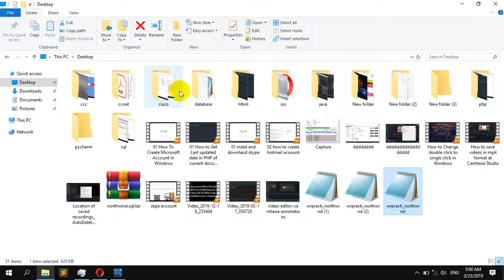How to save SQL code in MySQL Workbench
How do I export a SQL file from MySQL workbench?

How do I export a database from MySQL workbench?
How d0 I export a MySQL schema?
How to Export the results of a Query using MySQL Workbench
Export tables with MySQL Workbench with INSERT statements
How do I save in MySQL
How to save My-SQL Query data in file
export database mysql workbench
mysql workbench export csv
backup mysql database workbench 8
mysql export database to sql
mysql workbench export database script
export database mysql terminal
mysql workbench tutorial
mysql workbench import csv